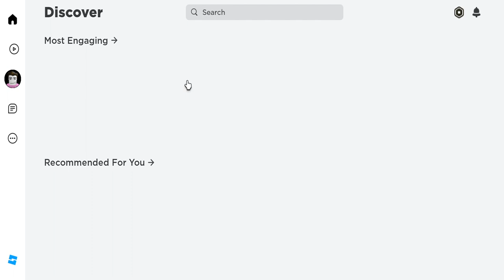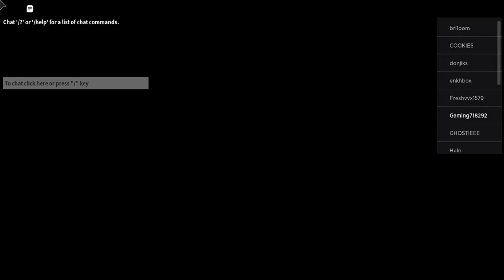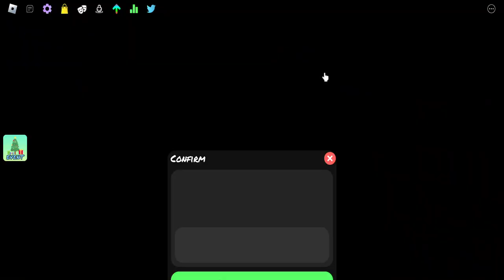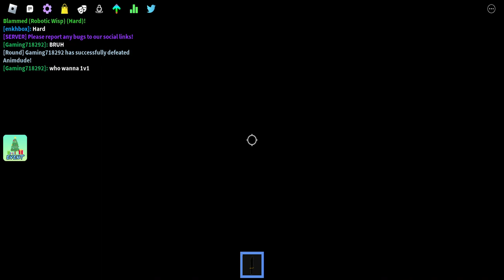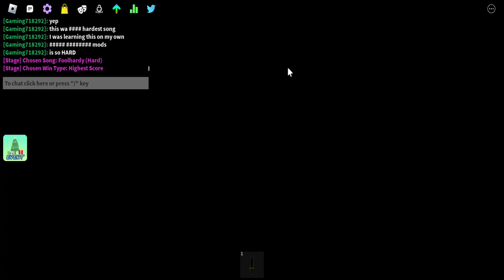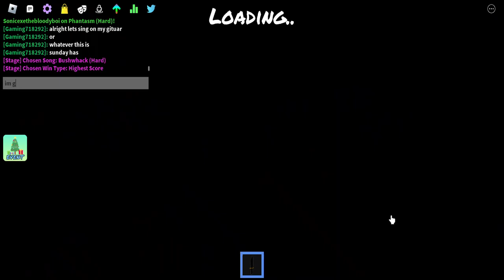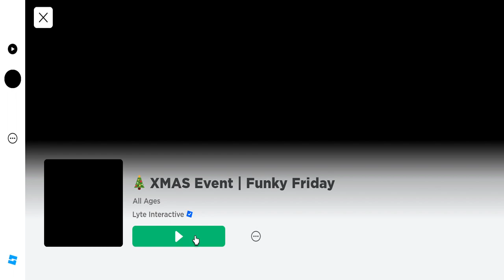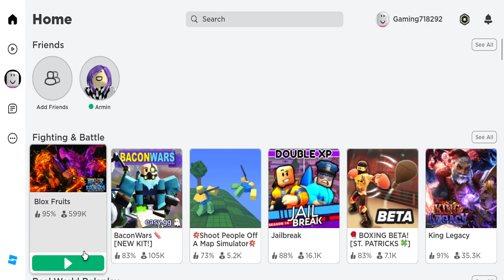Random Video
Idk voice reveal??